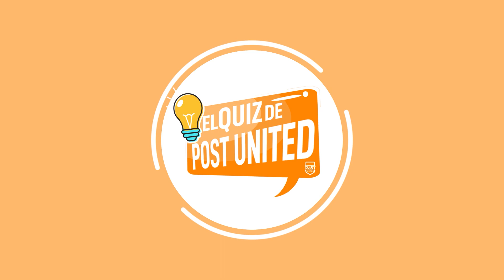EL KUN HOSPITALIZADO | MBAPPÉ TAMBIÉN PIDE ESTO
Atención a la derrota del Barça y a la condición de Mbappé para renovar con el PSG.